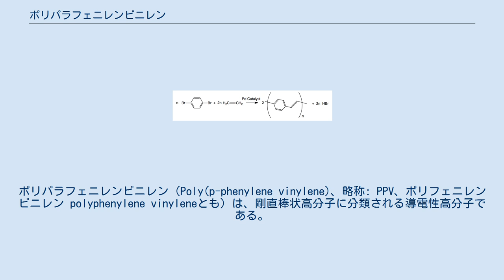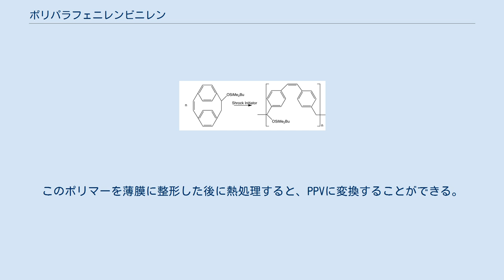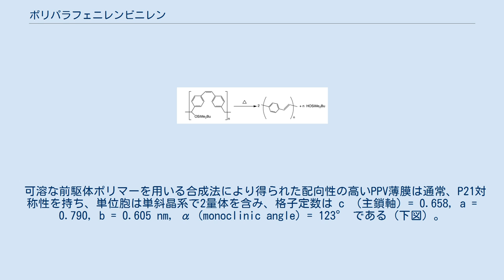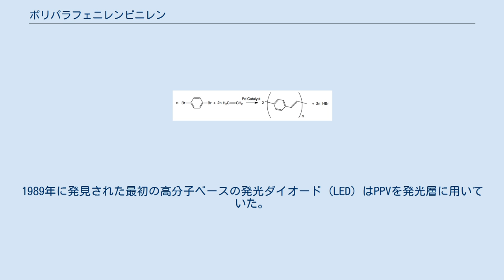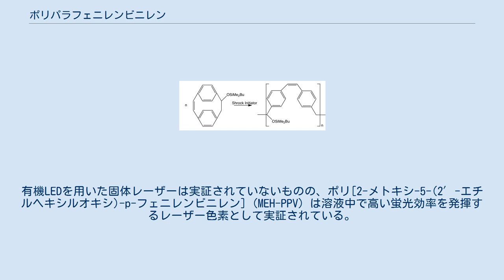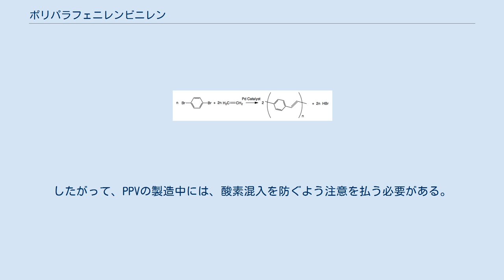ポリパラフェニレンビニレン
ポリパラフェニレンビニレン（Poly(p-phenylene vinylene)、略称: PPV、ポリフェニレンビニレン polyphenylene vinyleneとも）は、剛直棒状高分子に分類される導電性高分子である。
p-フェニレン基とビニレン基の繰り返し構造を持つ。
PPVは、この種の高分子の内で唯一高秩序結晶性薄膜が製造できる。
PPVとその誘導体はドーピングにより導電性を示す。
 水には不溶だが、前駆体は水溶液中で扱うことができる。
光学バンドギャップが狭く、明るい黄色の蛍光を発するため、有機発光ダイオード (OLED) や太陽電池への応用が模索されている。
また、PPVをドープすることにより導電性材料を製造することもある。
物理的および電気的物性は側鎖に官能基を導入することで変化させることができる。
 PPVは様々な手法で合成され、その詳細により純度や分子量が決定される。
最も一般的な手法は、α,α'-2置換パラキシレンの塩基誘導脱離により生じるパラキシリレンを中間体とする方法である。
 キシリレンに基づく合成経路が主流ではあるが、その他にも多くの合成経路が評価されてきた。
 逐次重合経路 PPVは、芳香族ビスホスホニウム塩およびジアルデヒド、特に1,4-ベンゼンジアルデヒドから誘導されるビスイリド間のウィッティヒカップリング反応により合成することができる。
 この、ウィッティヒ濃縮を初めとする逐次重合反応では、5–10量体程度の分子量の小さいオリゴマーが得られることが多い。
ポリマーの溶解度を上げてより分子量の大きい生成物を得るために、様々な側鎖（アルキル基、アルコキシ基、フェニル基）が導入される。
逐次重合アプローチの利点は、オルト、メタ、パラキシリレンの結合を主鎖に組み込むことができる点である。
特定の立体規則性を持つコポリマーもこの方法では容易に合成できる。
 PPV誘導体は、ベンジルニトリルと芳香族ジアルデヒドとのクネーフェナーゲル縮合により合成することもできる。
この方法では、ニトリル基の加水分解など多くの副反応が生じるため、反応条件を細心の注意をもって整える必要がある。
 ヘックカップリング経路 可溶化のための側鎖があれば、エチレンと様々な芳香族ジブロミドをヘック反応によりカップリングさせることで、適当な分子量 (3000–10000) のポリマーを得ることができる。
しかし、この方法では気相出発物質の量を正確に添加しなければ、過剰量のポリエチレンが生じるおそれがある。
 開環重合経路 ビシクロオクタジエン化合物を開環メタセシス重合 (ROMP) させることにより、有機溶媒に可溶で分子量の大きい前駆体ポリマーが得られる。
このポリマーを薄膜に整形した後に熱処理すると、PPVに変換することができる。
アミン触媒存在下では変換温度を下げることができる。
 シリル基置換パラシクロファン誘導体を用いる別のROMP経路も存在する。
PPV への変換はシリルオキシ基の脱離後に熱処理するか、前駆体ポリマーを酸で処理することにより可能である。
この方法の利点は、分子量のよく揃ったポリマーおよびブロックコポリマーが容易に用意できることである。
 可溶な前駆体ポリマーを用いる合成法により得られた配向性の高いPPV薄膜は通常、P21対称性を持ち、単位胞は単斜晶系で2量体を含み、格子定数は c （主鎖軸）= 0.658, a = 0.790, b = 0.605 nm, α (monoclinic angle) = 123° である（下図）。
PPV 主鎖の構造組織は他の高配向剛直棒状高分子のものと類似しており、分子は繊維軸（通常は広がり方向）に沿って整列しているが、部分的に軸方向の並進乱れがある。
 PPVは反磁性材料であり、ドープ前の電気伝導度は 10−13 S/cm のオーダーと非常に低い。
ヨウ素、塩化鉄(III)、アルカリ金属、酸のいずれかをドープすることにより電気伝導度は向上する。
しかし、これらをドープした材料の安定性は比較的低い。
一般的に、アラインされていない、置換基を持たないPPVはドープしても ≪10−3 S/cm（I2ドープ）から100 S/cm（H2SO4ドープ）の範囲の、中程度の電気伝導性しか示さない。
比率を10まで引き上げることは可能である。
アルコキシ置換PPVは一般的に元のPPVよりも酸化されやすく、正孔が生じやすいため電気伝導度がより高い。
側鎖が長くなると、分子鎖間...